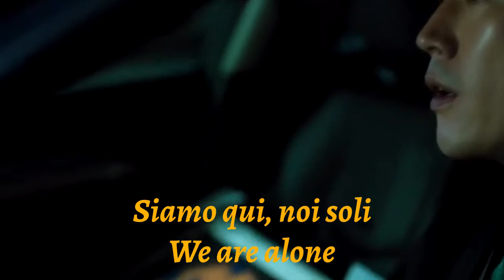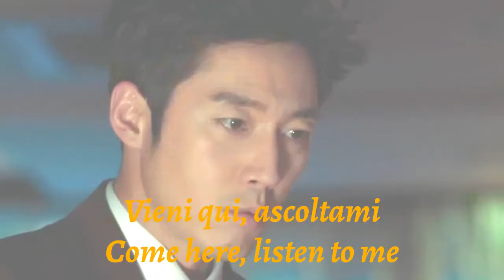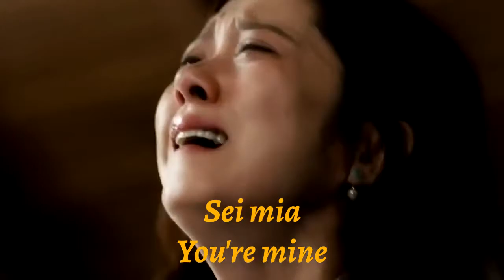Il Volo - Io che non vivo senza te (With Italian and English lyrics)